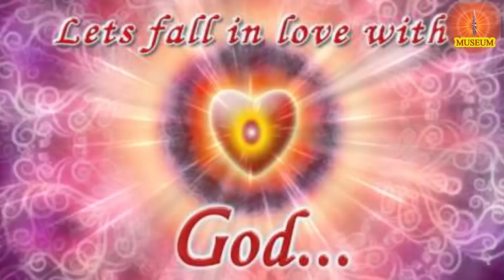Baba's Tamil Murli 03.02.2023 | இன்றைய தமிழ் முரளியின் சாரம் | B.K. Uma Sister..